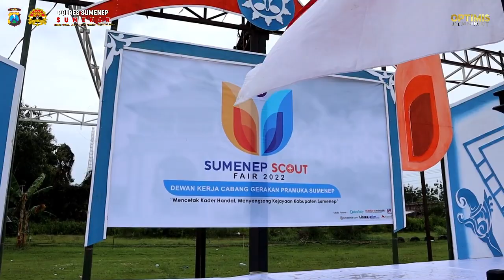SCOUT FAIR 2022